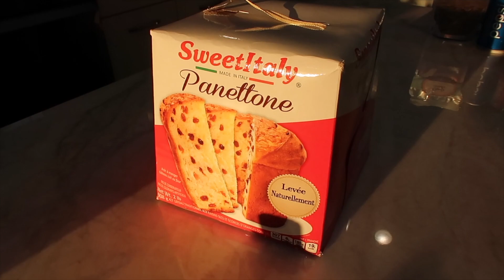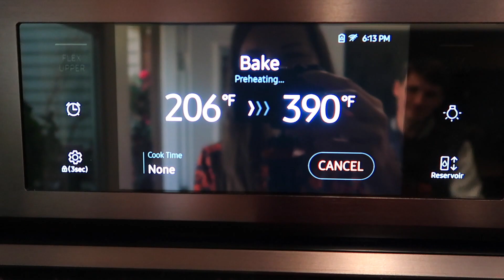EASTER celebration in AMERICA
We were invited by our friend. She is Ukrainian, he is Polish. She cooked so many delicious food for us. We were to liquor store and decided to restock their storage of alcohol. My bf and I don't drink, but we didn't want to go there empty-handed.
I made a short video in order you don't get bored.
We arrived there at 4pm and left at 9pm.
We thought there would be only 4 of us, but more friends decided to join us, so we had quality time on Ira and Bogdan's deck with lots of delicious food.